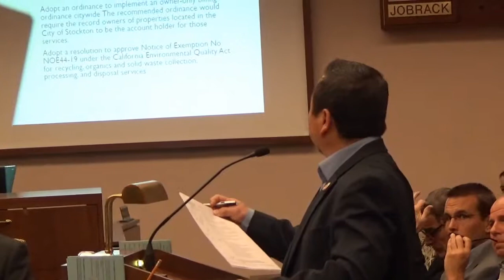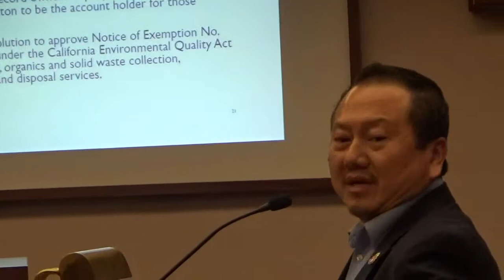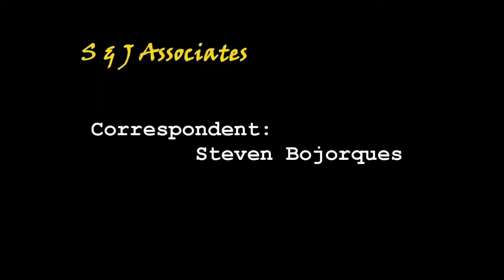Shoua Lo addresses city's trash rate hike, public safety and homelessness...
STOCKTON 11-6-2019: Interview with mayoral candidate Shoua Lo at last evenings city council meeting, he addresses the trash collection rate increase, public safety and homelessness.